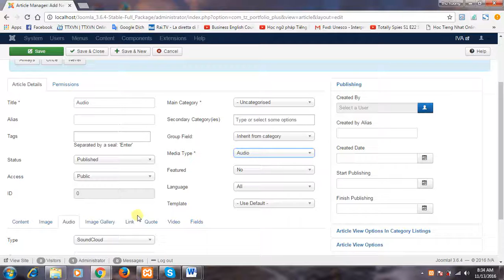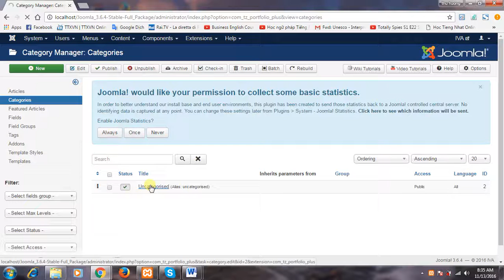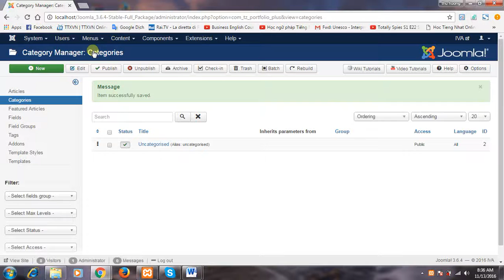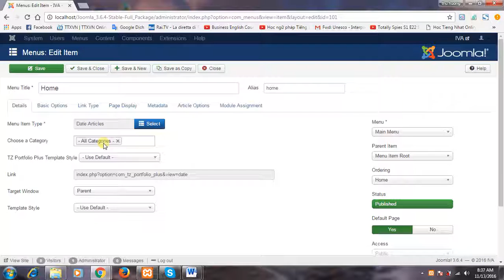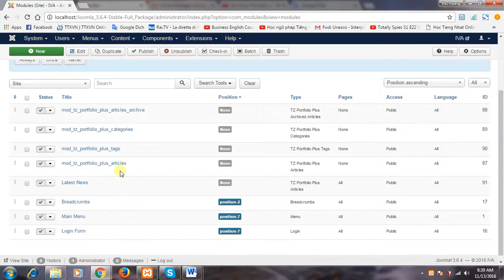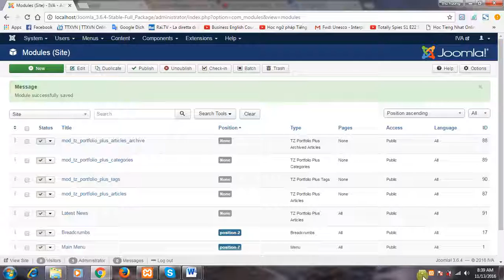How to use Audio in Tz porfolio plus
In this video, it will guide users How to use Audio in Tz porfolio plus